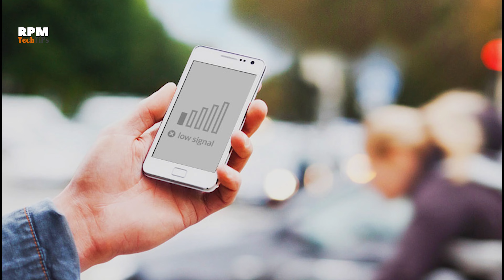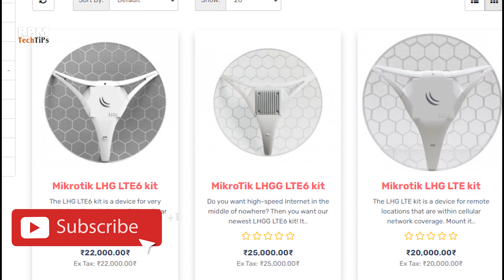Slow Internet Problem? Village Broadband | Best Solution is Here!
Dosto agar aapko bhi Slow Internet ki Problem aati hai aap ka Internet ghar k ander bhut slow chalta hai aur jab aap bhar jate hai to fast chalta hai to ye video jarur dekhe. Agar aap ese kahi village me rahate hai jaha fiber broadband ya koi Internet server provider nahi hai aur aapko Internet ki bhut jarurt hai ye sloution aapke liye best ho sakta hai .

Best 4G Internet Dish Antenna Router -
MikroTik SXT LTE kit (Current Price - ₹18,999)
TP-Link Archer MR600 AC1200 (Current Price - ₹7,998)